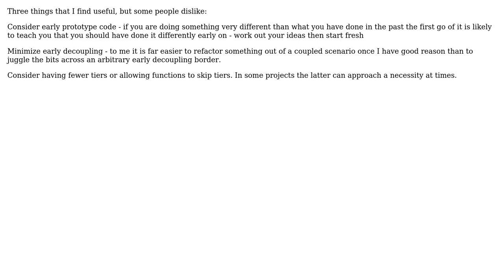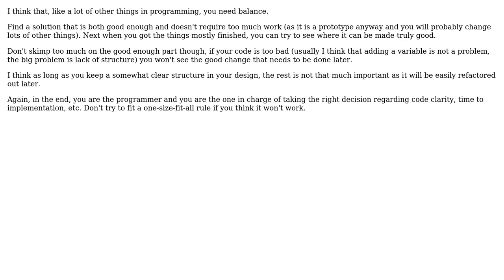Software Engineering: System Decoupled in the Wrong Places: Meta-Problem? (3 Solutions!!)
Software Engineering: System Decoupled in the Wrong Places: Meta-Problem?

With thanks & praise to God, and with thanks to the many people who have made this project possible! | Content (except music & images) licensed under CC BY-SA | Music | Images & others | With thanks to user n1ckp user Matt H user gnat user dsimcha user Bill and the Stack Exchange Network Trademarks are property of their respective owners. You are responsible for your own actions.